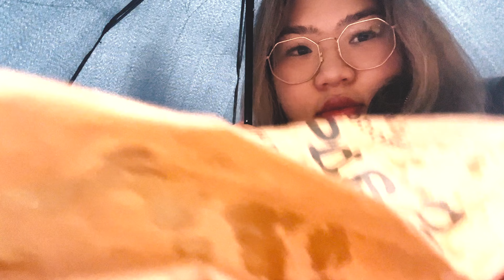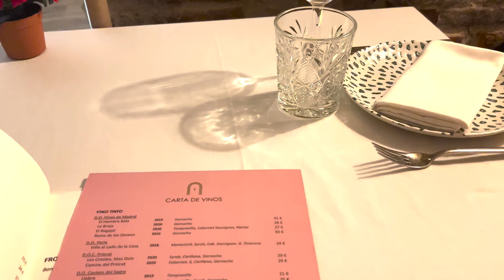Madrid Majai ໄປຫຼີ້ນຄົນດຽວແລ້ວໜຶ່ງ I roam ยังไม่ Alone แล้วกุเปงใคร ทำไมAlone [Madrid,Spain]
I Fern Alone